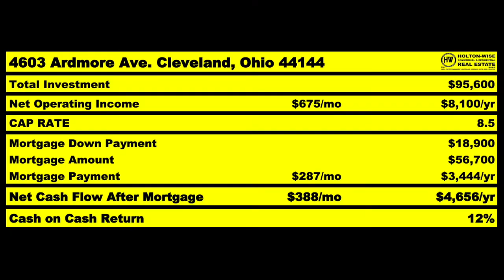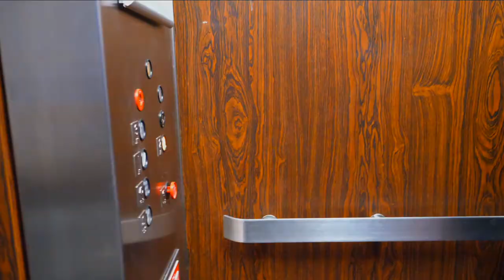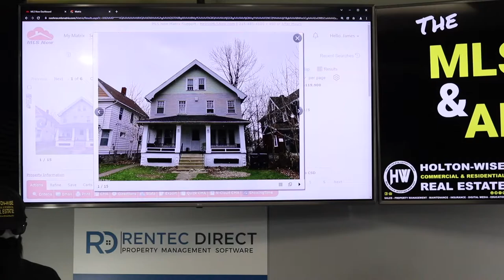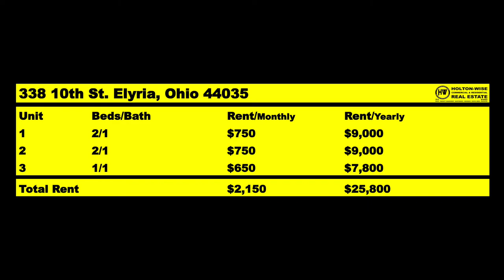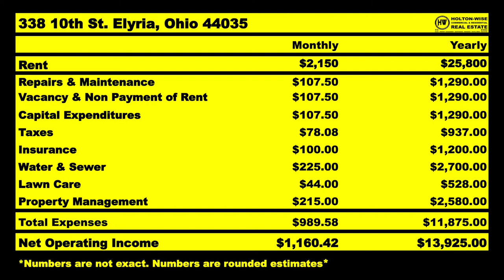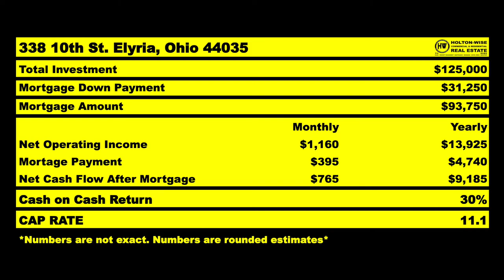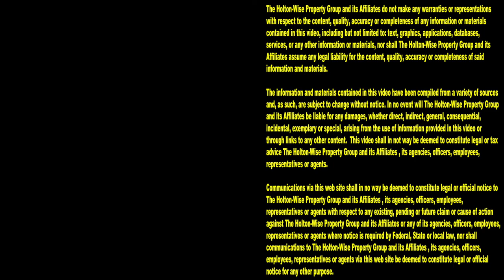Leave NYC! You can't Make Money in the NYC Housing Market | MLS Search & Analysis 1,424 - 338 10th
The NYC real estate market is brutal. The cost of housing in New York is too high for most new investors. If you are having trouble getting started in the NYC housing market you'll want to watch the 1,424th episode of The MLS Search & Analysis Show. During the show turnkey real estate investing expert James Wise is working with a NYC investor named Kim. Kim is frustrated because she can't afford to get started in real estate even though she feels like she was what it takes to make a lot of money investing in rental properties. Instead of waiting years and years to save up enough money to buy a house in New York, James Wise shows Kim how she can buy much more affordable rental properties in more landlord friendly markets out of state.

📺 HELPFUL RESOURCES
Holton-Wise FAQ